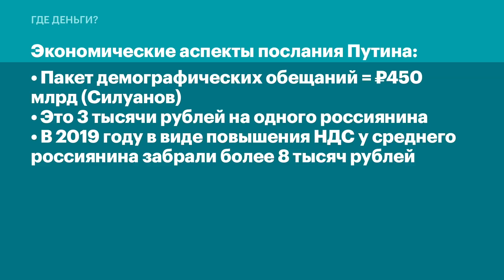Милов о Путине: не можешь поднять экономику? Уходи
Владимир Путин наконец-то признал, что экономика находится в плачевном состоянии, и доходы россиян не растут. Но вместо того, чтобы взять на себя ответственность и предложить решение проблемы, Путин занялся поправками в Конституцию.

«Ты подожди с Конституцией, сначала давай разберемся, почему после 20 лет у власти не можешь обеспечить рост экономики и доходов граждан. Либо обеспечь, либо уходи — Конституцию трогать нечего», — Владимир Милов комментирует предложения Путина.